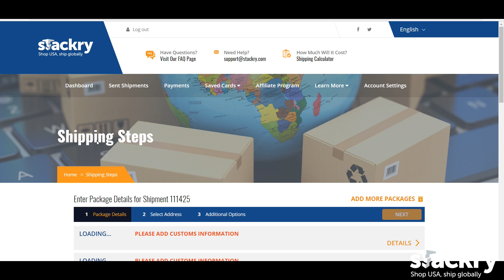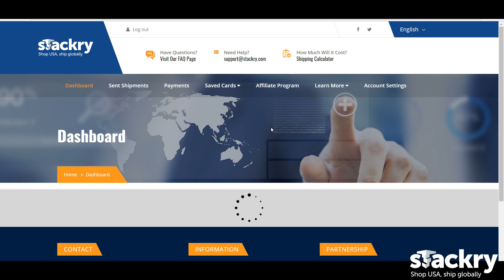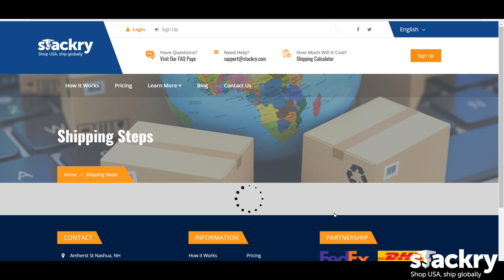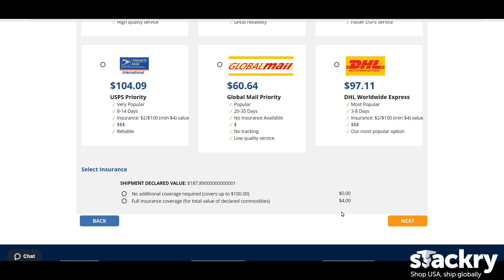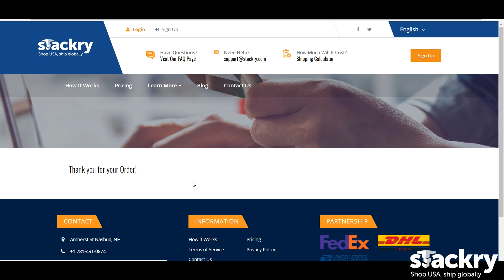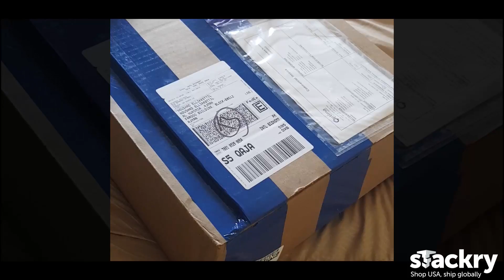how I ship internationally from USA website live view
How  stackry.com help me to deliver , this is my live view my secret how i dealing with best  usa shipping forward company , i tried of many shipping forwarder and i am comparing all service , So this is my final one i plan to create video , i am still looking better but now i really stck here because mostly my items will deliver USA to Dubai in 3 days  , thanks for stackry.com
you can use my ref link to sign up with them
you will get $10 off   first shipment